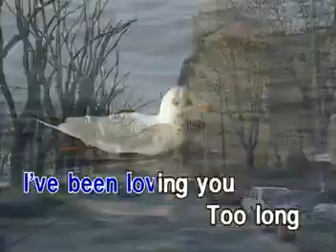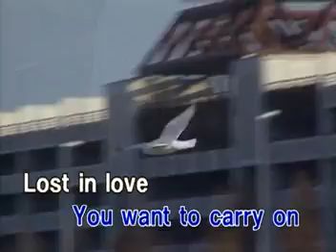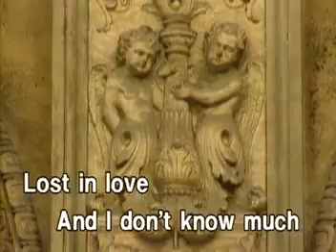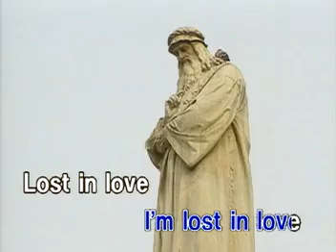AVSEQ06. Lost In Love - Air Supply | Star Records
VCD Title: Air Supply Greatest Hits
VCD Release: October 10, 2000
Catalog No.: 17-2013_-5